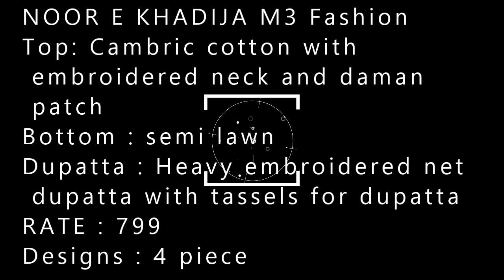NOOR E KHADIJA M3 Fashion wholesaler exporter in surat| BS F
NOOR E KHADIJA M3 Fashion wholesaler exporter in surat| BS FASHION 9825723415

Top: Cambric cotton with embroidered neck and daman patch
Bottom : semi lawn
Dupatta : Heavy embroidered net dupatta with tassels for dupatta

RATE : 799
Designs : 4 piece